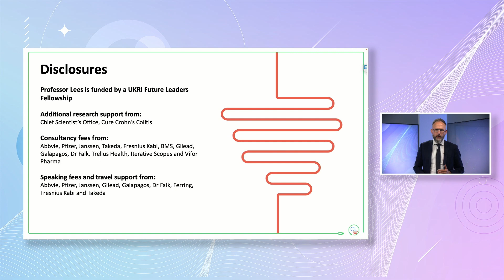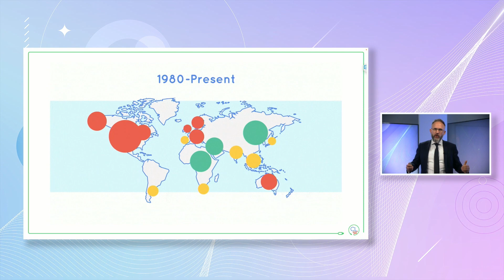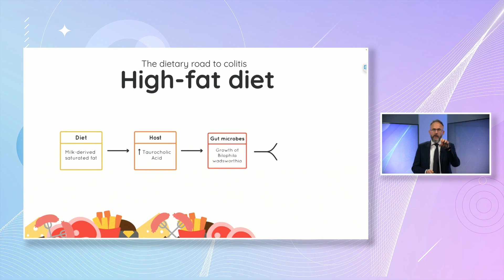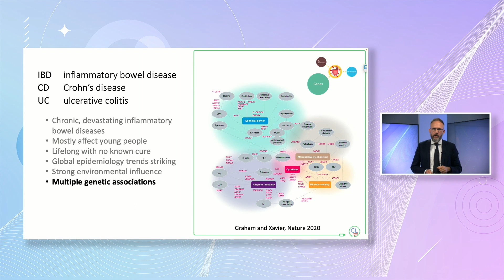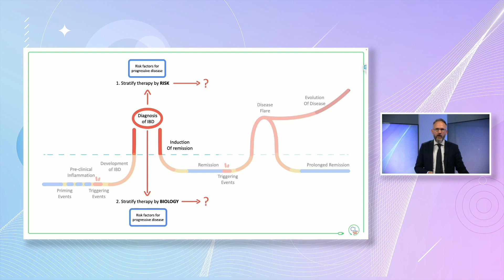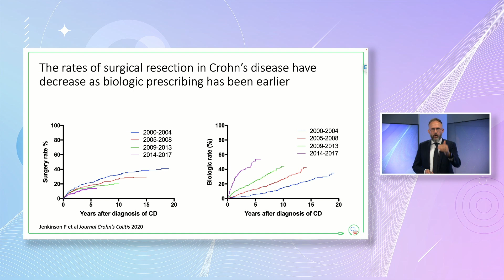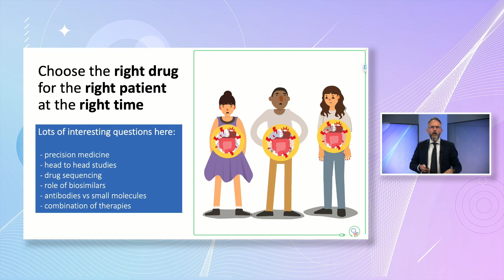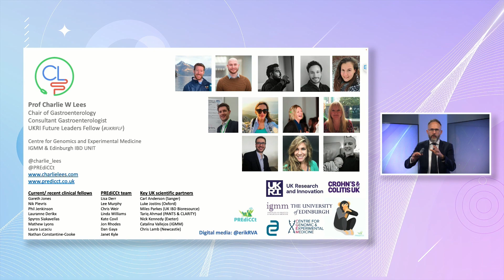IBD Edinburgh 2022 Opening Lecture | Causes and Consequences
This is the opening lecture of IBD Edinburgh 2022 by Professor Charlie W Lees from the Edinburgh IBD Unit and the University of Edinburgh (CGEM).

Background to IBD
What causes Crohn's and UC
What are the consequences of IBD
Treatment principles and paradigms
Horizon scanning in inflammatory bowel disease

to register for on demand content